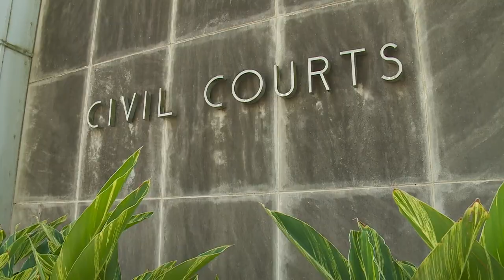Cantrell administration sues City Council over 'smart cities' probe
The Mayor's Chief of Staff was granted a temporary restraining order against City Council Today – buying him time as the council's "smart cities." continues.